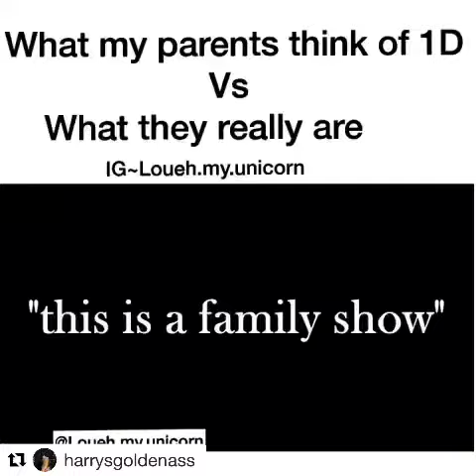One direction vine #14